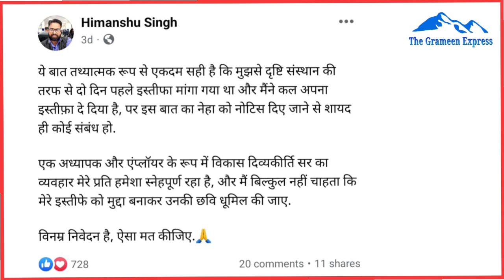"UP me Ka Ba" // Lok gayika Neha Singh Rathore ko UP Police ne beja Notice // CM Yogi ne Li Chutki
"यूपी में का बा" /लोक गायिका नेहा सिंह राठौर को यूपी पुलिस ने भेजा नोटिस /योगी ने ली चुटकी